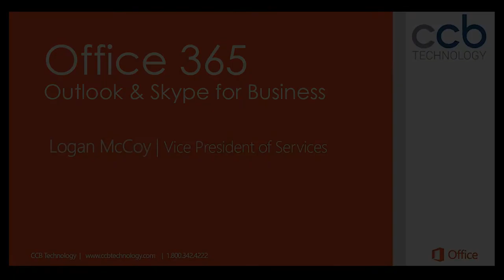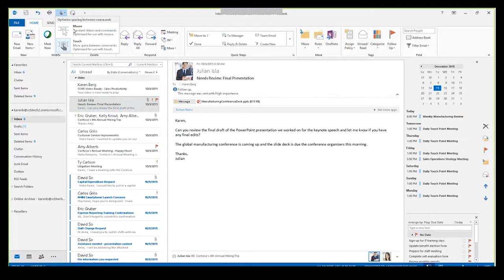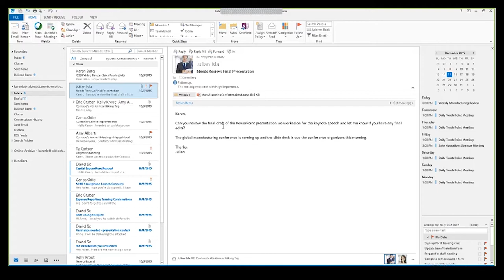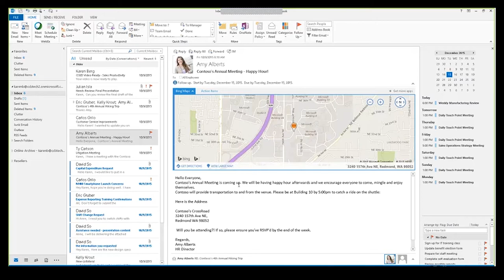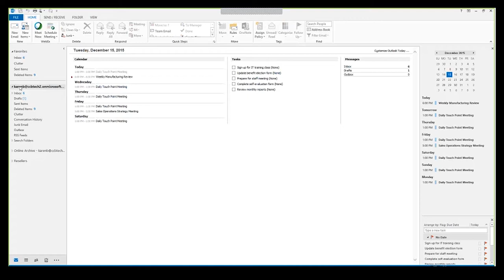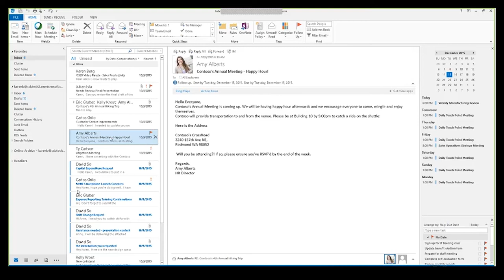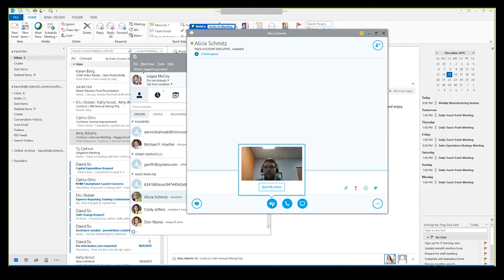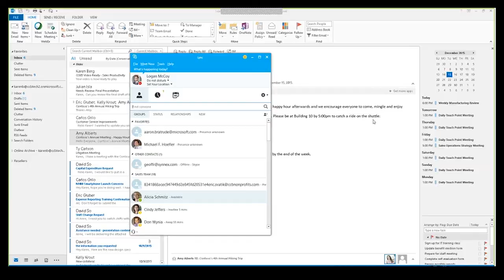Microsoft Outlook and Skype for Business